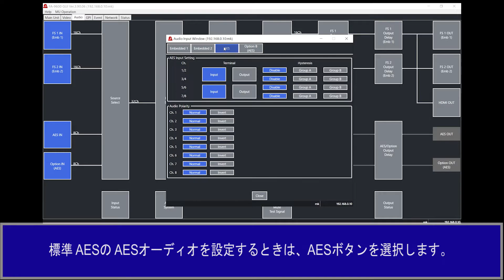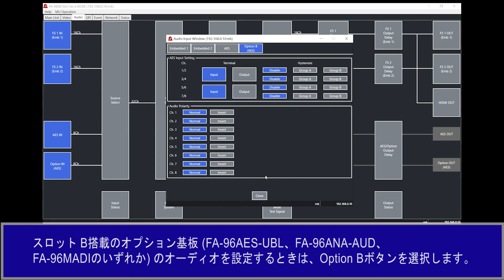FA-9600 GUI操作：オーディオオプション